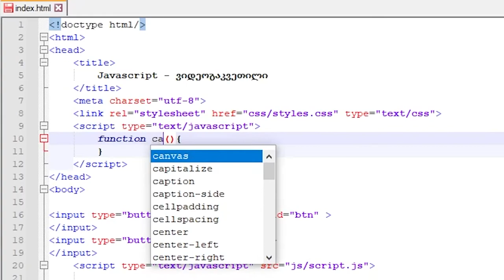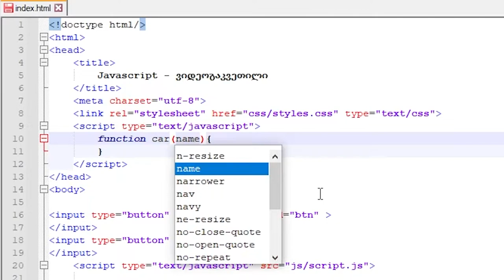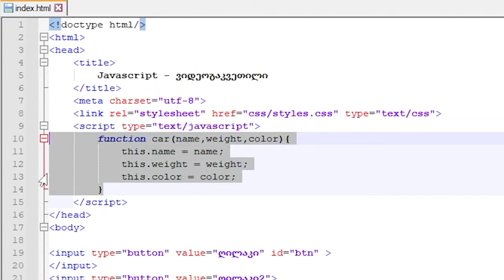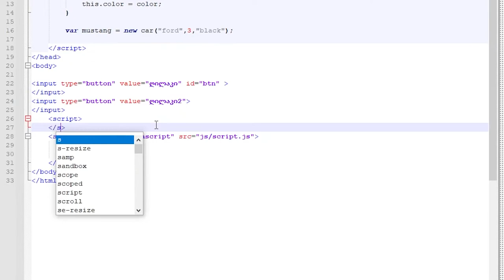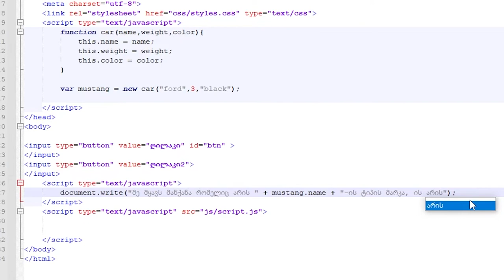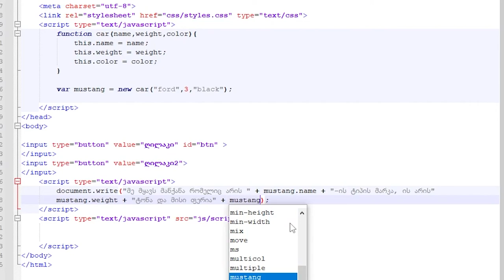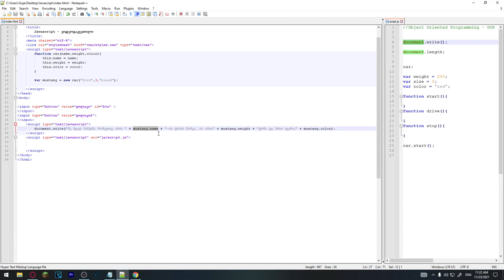JavaScript ვიდეოგაკვეთილი ნაწილი #19 - საკუთარი Object-ების შექმნა | constructor function